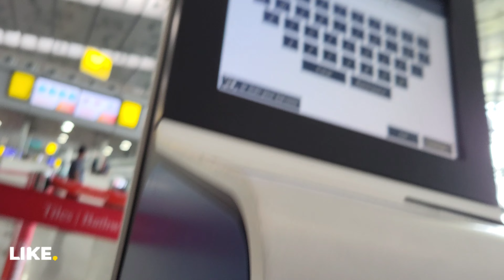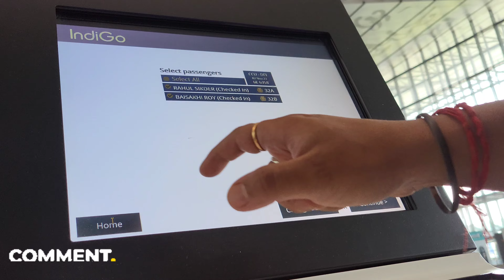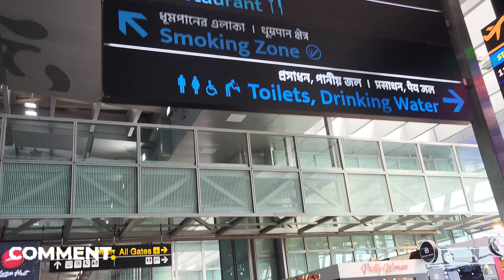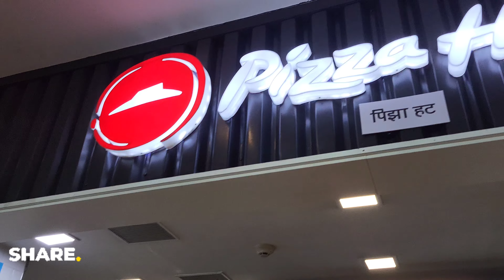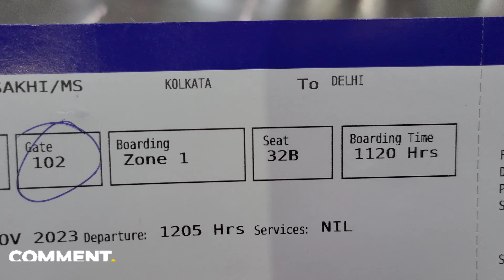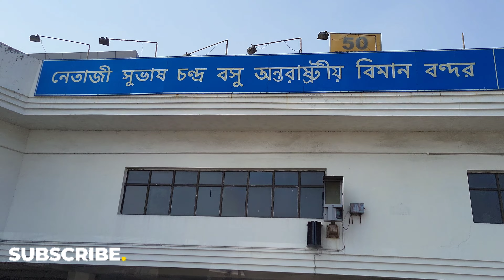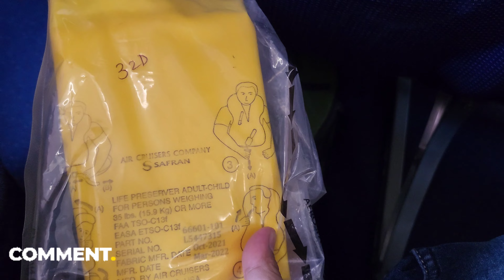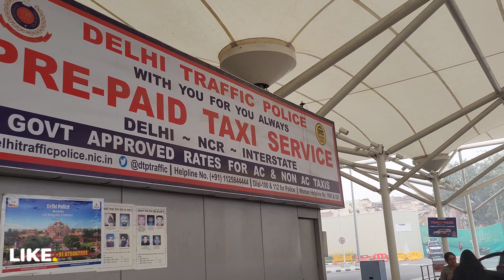First time flight journey. boarding pass.